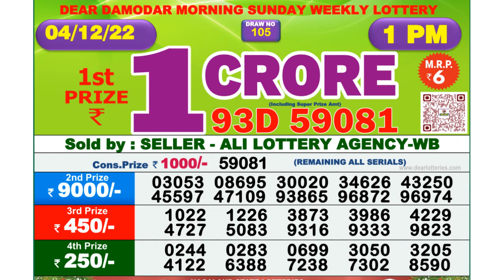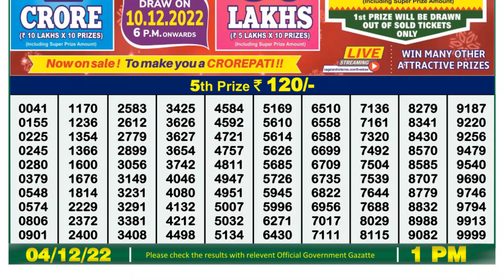🔴 Lottery Sambad Live 01:00pm 04/12/2022 Morning Nagaland State Dear Lottery Result Pdf Download